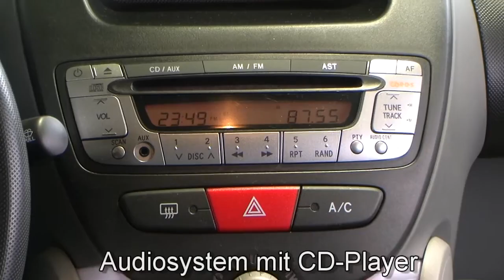Autohaus S+K Toyota Aygo 1,0 City 2007 Silber metallic 1754879